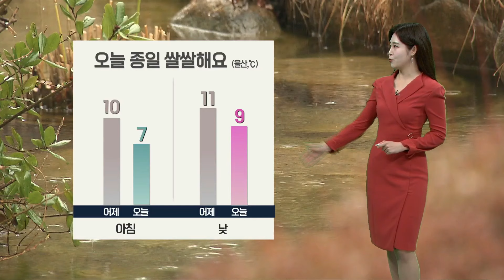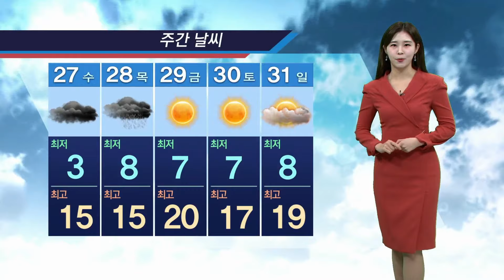오늘 낮까지 돌풍 동반한 봄비... 종일 쌀쌀 [울산날씨(3.26)](2024.03.26/뉴스투데이/울산mbc)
현재 돌풍을 동반한 봄비가 내리고 있습니다.
비는 오늘 낮까지 5에서 30mm 정도 더 내리다가 그치겠고요.
바람도 늦은 오후부턴 점차 잦아들겠습니다.